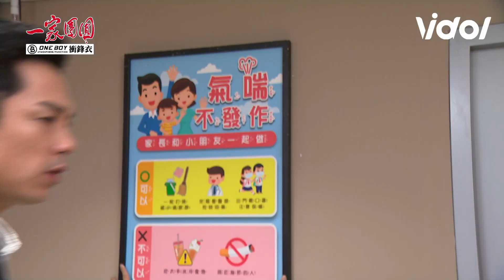一家團圓│EP185 全家救一人！王家集體掩護承恩離開 曹鳳窮追不捨緊隨 Family Reunion│ Vidol.tv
希望承恩見到小孩後能乖乖去自首~